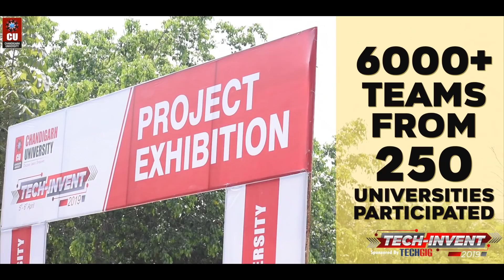Chandigarh University Tech Invent 2019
88 Teams and 6000 participants hosted by CU at Tech-Invent 2019

The biggest technical event of the year at Chandigarh University campus Tech-Invent saw 88 Teams and 6000 participants from 250 various universities PAN INDIA come to CU and exhibit the tech savvy’s present within them. The two day event had various events to test the endurance of the participants and their innovations & projects. It all ended with a tough fought and an enterprising Go-Kart Racing championship.

Let’s take a Recap of the mega gathering..